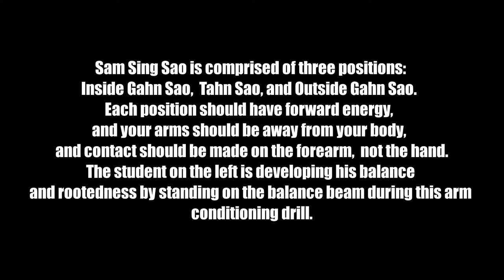Wing Chun Arm Conditioning Drill: Sam Sing Sao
Sam Sing Sao is comprised of three positions: Inside Gahn Sao,  Tahn Sao, and Outside Gahn Sao.  Each position should have forward energy,  and your arms should be away from your body,  and contact should be made on the forearm,  not the hand.
The student on the left is developing his balance and rootedness by standing on the balance beam during this arm conditioning drill.